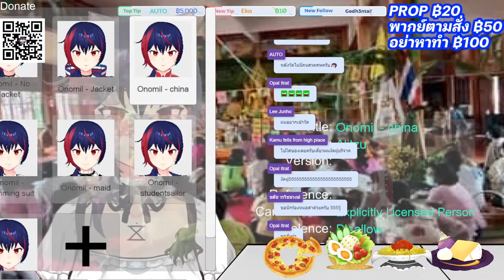[Highlight] คาเฟ่สุดแปลกสไตส์ Onomil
คาเฟ่นี้มีแต่อะไรไม่รู้ 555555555+
สงสารคนเจอหน้าปกหลอกจังเลยค่ะ

สมัครเข้าเป็นเมมเบอร์เหล่าหมอง เริ่มต้น 35 ได้สิทธิพิเศษเยอะน้า มาเป็นกองทัพน้องแงวกัน

สวัสดีเรา Onomil (โอโนมิล) นะ เป็น Time Traveler (นักเดินทางสมองอ๊อง)
ที่แลนดิ้งไม่เคยจะถูกที่ถูกเวลา แต่โชคดีมีเหล่าหมองแมวคอยช่วยเหลือ
ก็เลยมาเป็น Vtuber ที่คอยให้ความสุขสนุกกับพวกนายไงล่ะ
หลงเข้ามาแล้วก็ทักทายกันหน่อยนะ มาเถอะ อยากคุยด้วย ❤️

ขึ้นข้อความบนจอขั้นต่ำ 10 บาท
เสียง SIRI อ่านแชท 10 บาท

OP-ED by Megapig